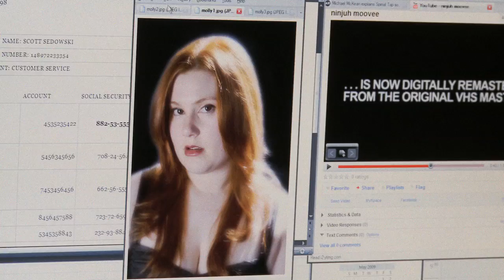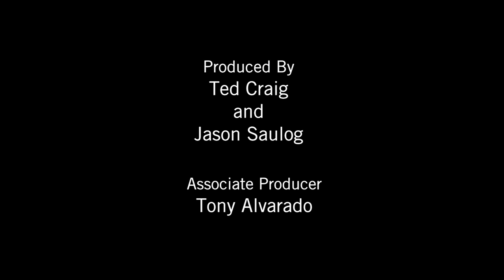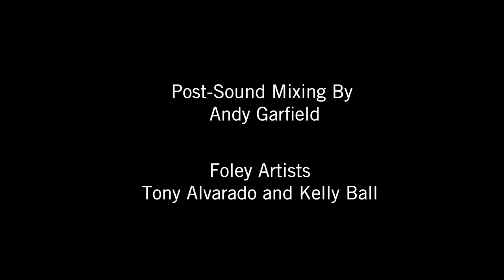Let It Go Already - Part 2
A former band still lives together. Passive aggressive hijinks ensue.

Starring:
Graham Sibley, Wes Whitehead, Dave Shalansky, Tonya Cornelisse, and Keliher Walsh

Created By:
Aaron Crowe, Jason Saulog, and Ted Craig